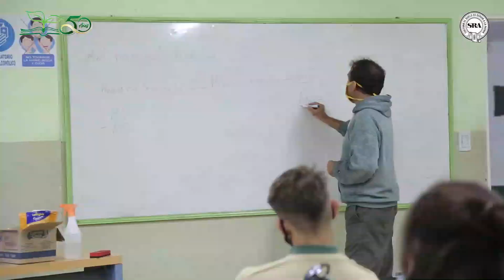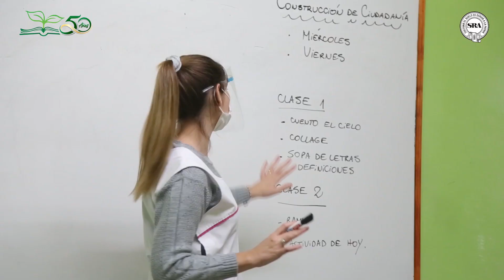Colegio Agropecuario de Realicó